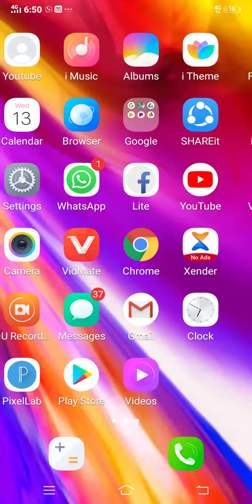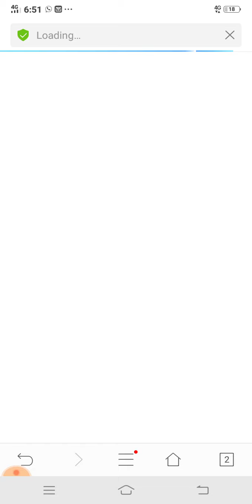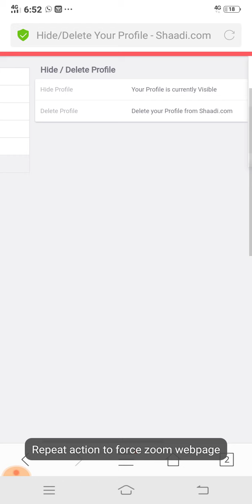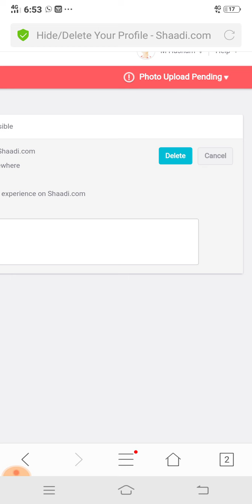How To Delete Shaadi.com Account Permanently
Hi friends in this video i shon you how we can delete shaadi.com account permanently